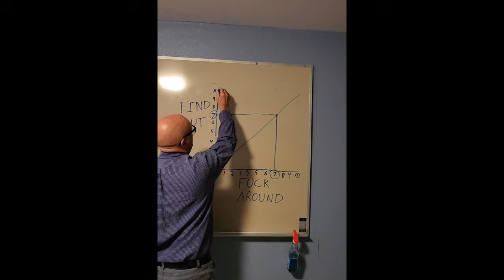My 2015 Boosted Civic Si Gets NEW WHEELS!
Today, we’re giving the 2015 Boosted Civic Si a fresh new look with some stunning Konig Ultragram wheels!

Dusty's Parts List
(supports the channel by purchasing)